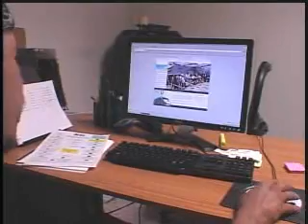Mi Via - Tony's Story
Mi Via, which means "my path," "my way" or "my road," is designed for participants who have disabilities to manage their own services and supports. Mi Via is about choosing to self-direct home and community-based services, supports and goods within an approved plan and budget. With the assistance of a Consultant, participants develop their own Service and Support Plan (SSP) to meet their functional, medical, and social needs. Participants decide what services they need and how to spend their Mi Via budget.